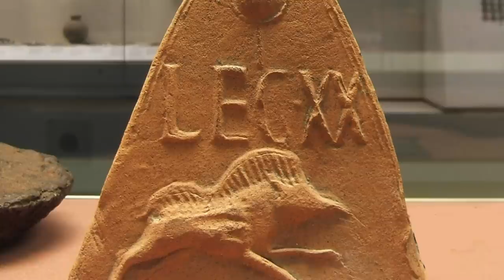Bishop Barron on Confirmation Names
One of the marks of the sacrament of Confirmation is that someone takes a new name. It’s true—and weird—that while an individual chooses the name of a saint, in a much more significant way the saint chooses that individual, drawing them into the power of his or her life and witness. But two of the most popular names for young men and women in my three years of presiding at Confirmation—Sebastian and Teresa—reflect in a more universal way what it means to take this sacramentum, or sacred oath, and become a confirmed member of Christ's mystical body.